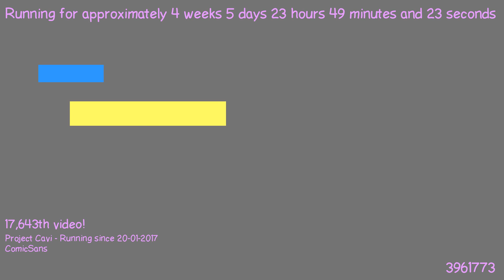1487886810 - Webdriver Cavi - H2